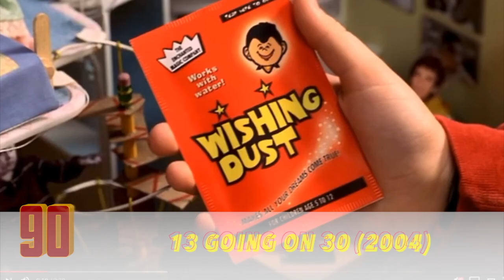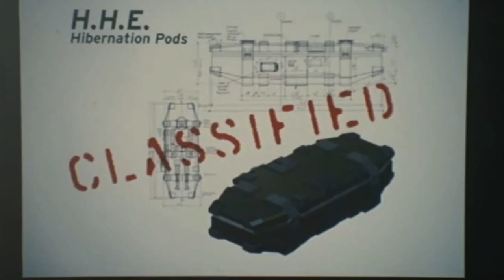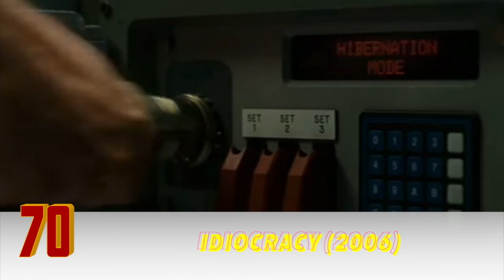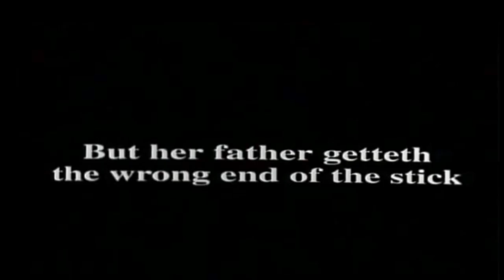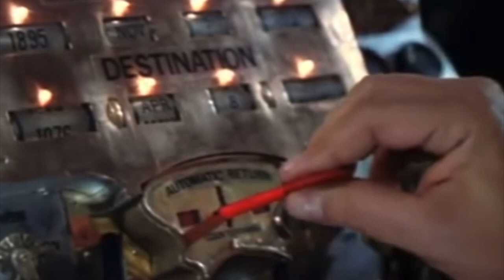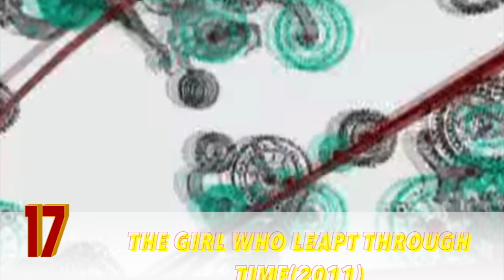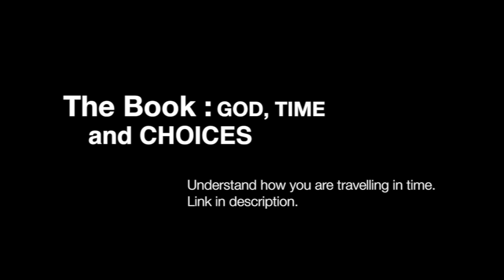Top 100 Time Travel Movies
The Book: God Time Choices

TIMESTAMPS:

00:01  1 Back to the Future (1985) PG | 116 min | Adventure, Comedy, Sci-Fi. ...
 0:03 . Terminator 2: Judgment Day (1991) R | 137 min | Action, Sci-Fi. ...
 0:05 . The Terminator (1984) R | 107 min | Action, Sci-Fi. ...
 0:06. The Butterfly Effect (2004) ...
 0:05. Back to the Future Part II (1989) ...
 00:06. 12 Monkeys (1995) ...
 00:07. Groundhog Day (1993) ...
 00:08. Avengers: Endgame (2019)

Back to the future 1
Army of 12 monkey
Terminator 2
Looper
Source code
Deja vu
Time crime
La jete
Back to the future 2
Donnie darko
Time cops
Terminator 1
The jacket
The butterfly effect
Ground dog r day
Primer
The girl who leap through time
11 am
Pay check
Planet of apes
Star streak
Somewhere in time
Days of future past
Triangle
Meet the Jefferson
Frequency
Paradox
Star tek: first contact
The secret
The time traveller wife
Minority report
More items...
24 Jun 2015

Feedback

14 Nov 2017 — Here are some of the best time travel movies I have seen. ... The Girl from Tomorrow (1992 TV Movie) ... R | 100 min | Mystery, Sci-Fi, Thriller.

The Top 100 Time Travel Films of All Time - Flickchart

The Top 100 Time Travel Films of All Time. Rank This Chart · Best | Worst · Detailed | List | ... Held position in the past 45 days. find this movie on ▻. Buy or Rent ...

Best Time Travel Movies 2020 | Movies About Time Travel

9 Nov 2020 — A film with perhaps the lowest budget on this list, Timecrimes is a Spanish-language movie that follows a typical time travel trope (many copies ...

What is the most accurate time travel movie?

What should I watch time travel?

What is the most famous movie on earth

How many time machine movies are there?
Feedback

This are 100 Movies About Time Travel. Thank you very much for checking my list. ... 40. Hot Tub Time Machine (2010). Rotten Tomatoes® 63%. Page 1 of 3.

Best Time-Travel Movies: From 'Back to the Future' to 'Primer ...

29 Jun 2020 — This indie movie explores the enduring fantasy of time travel: you get to live your life again, only better. What gives the film life — aside from great ...

Need to know which Time Travel Movies got the best reviews from critics and ... 35 Time Travel Movies crossed the magical $100 million domestic gross mark.

3 Jul 2015 — This is, the best time traveling movie ever made. ... blessed (or cursed depending on who you are) and only appears one day every 100 years.

9 Jun 2020 — Making a great time-travel movie, as it turns out, is not very easy. ... for why these 15 films in particular are the best time-travel movies ever made. ... Kirk, he exists in a new and changed timeline, so the future is not 100% set.

24 Feb 2020 — An overview of the 43 best movies about time travel. ... Of the three low-budget SF films shot by B-movie maestro Edgar G. ... Intermediaries/Consultants/Brokers are welcome to bring their clients and are 100% protected.

Ti